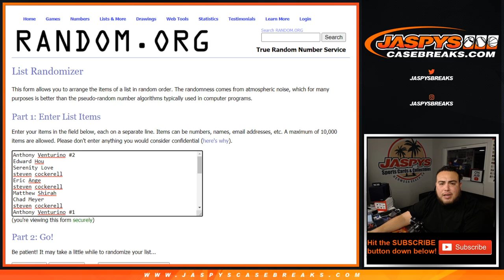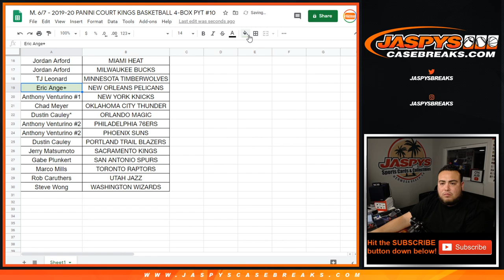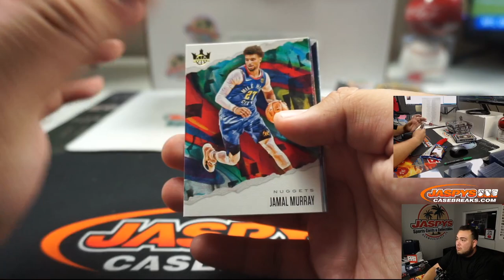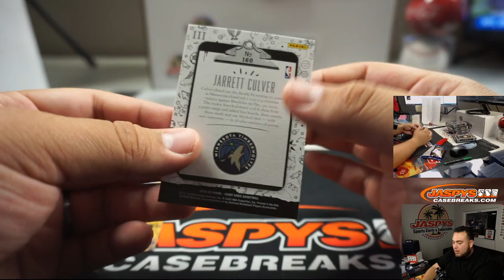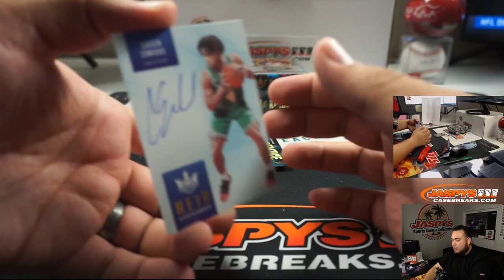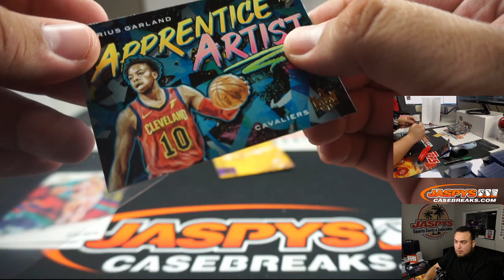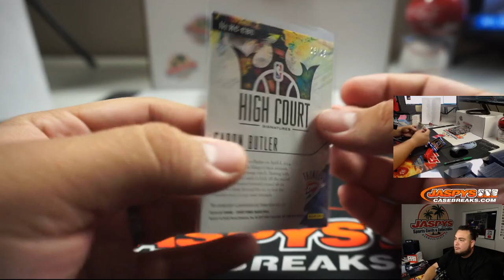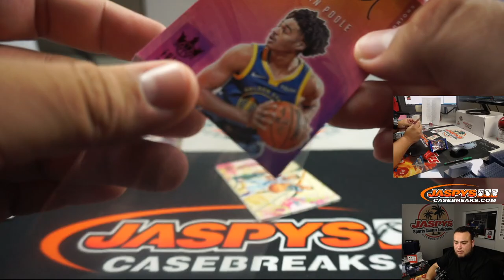M. 6/7 - 2019-20 PANINI COURT KINGS BASKETBALL 4-BOX PYT #10